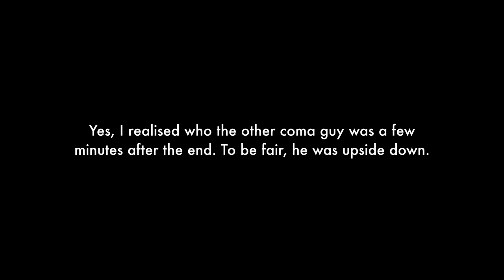Reacting to THE MATRIX RELOADED (2003) For the First Time | Movie Reaction